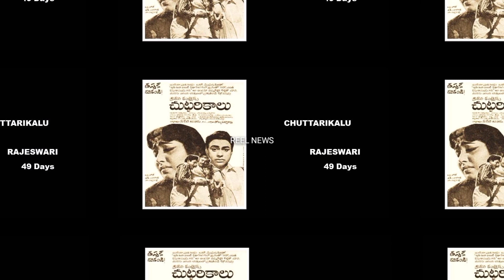Sobhan babu 50 days Moviies in Visakhapatnam | Reel News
Nata Bhushana SOBHAN BABU 50 days Moviies in Visakhapatnam
Sobhan Babu (born Uppu Sobhana Chalapathi Rao; 14 January 1937 – 20 March 2008) was an Indian actor known for his works in Telugu cinema. He made his film debut in Bhakta Shabari (1959), but Daivabalam (1959), was released earlier at the box office. Sobhan babu has garnered five state Nandi Awards for Best Actor, and four Filmfare Awards for Best Telugu Actor.
sobhan babu 100 days movies in Visakhapatnam

sobhan babu 50 day's movies in Visakhapatnam
Balipeetham
Deeparadhana
Manushulu Marali
Veerabhimanyu
Illali korikalu
Iddaru Ammailu
Matrudevatha
Ganga Manga
SravanaSandhya
Babu
Chakravakam
Sri krishnavataram
Manchimitrulu